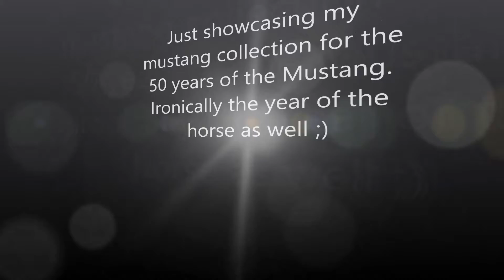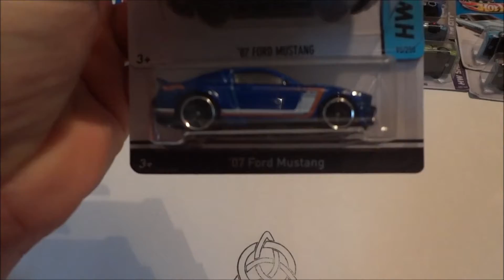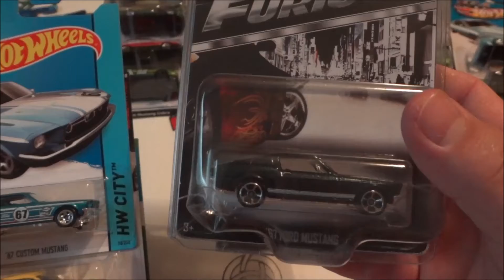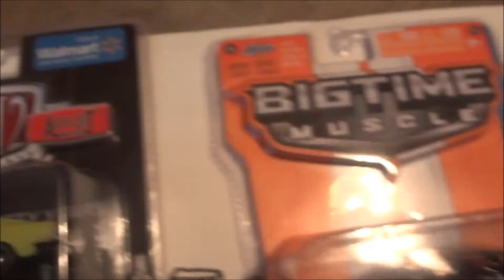Mustang Showcase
Just showing my mustang collection, and a bit of the Shelbys. More has been added since I recorded this but here it is, hopefully have some current videos up soon, a sweet RAOK from mrSENctvt and some other odds and ends.